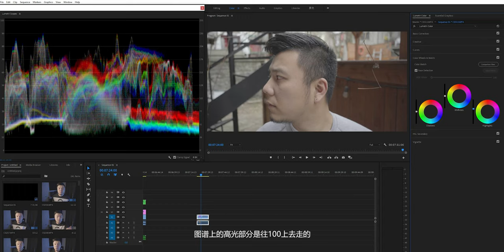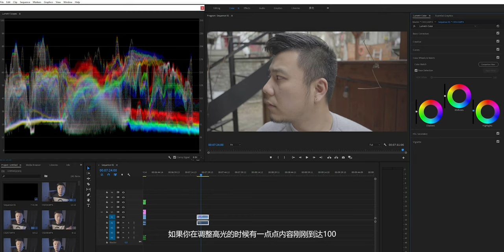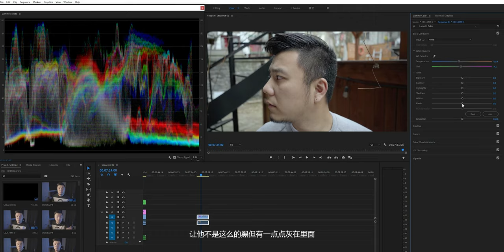How To Color Grade Like A Pro? |【PR教程】从小白到后期调色大神，好莱坞专业后期调色课程开讲啦！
非常感激大家对于我的频道的喜爱，接下来我会开始做一系列的专业调色课程，新手小白没关系，跟着我，我们一步一步来！让你的视频脱颖而出，好看到飞起！
献给想好好学习影视后期的你！
第一课：曝光度和对比度以及基础颜色调整